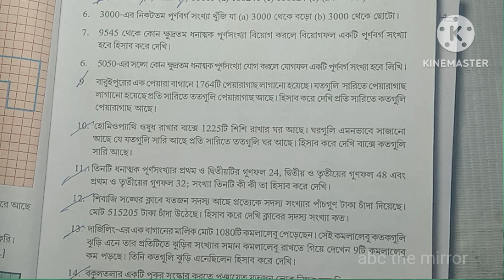class 7/gonit prova //কষে দেখি 1.4//দাগ নং 5 (e)(f)/Md Ashadullah//MAGS EXCLUSIVE